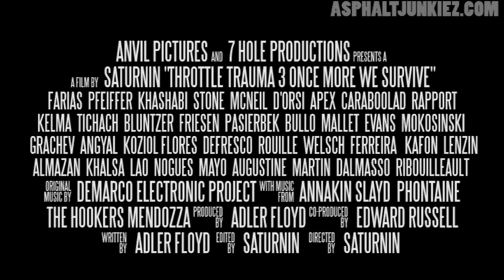How to interview people! Filmmaking 101 - Throttle Trauma 3 Bonus!!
Here is what you do when you are a lone director and need to get some interviews done, enjoy :)